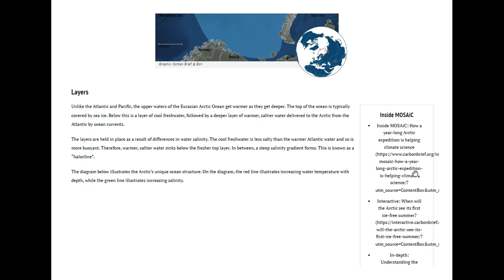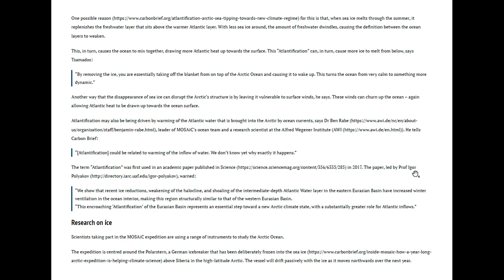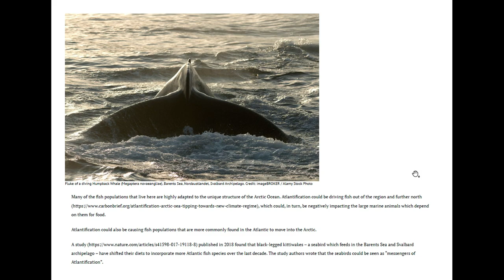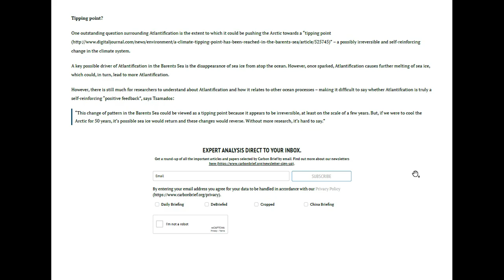"Atlantification" - When Artic Ocean is becoming Atlantic Ocean🌊 //ILC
Atlantification is the increasing influence of Atlantic water in the Arctic. Warmer and saltier Atlantic water is extending its reach northward into the Arctic Ocean. The Arctic Ocean is becoming warmer and saltier and sea-ice is disappearing as a result. The first ever complete commerce channel in Malayalam.